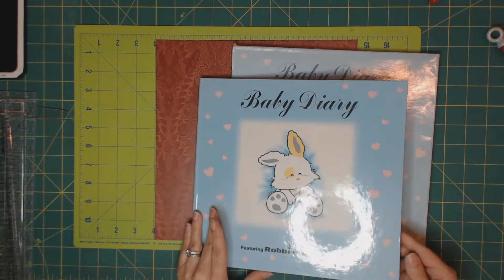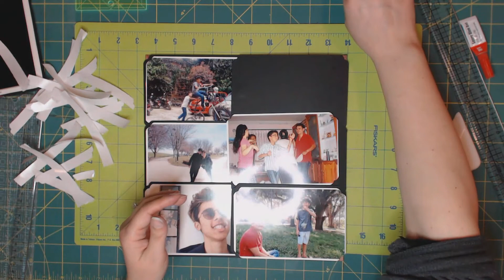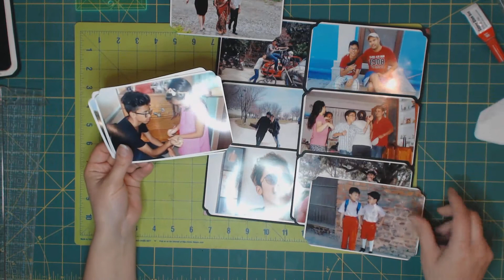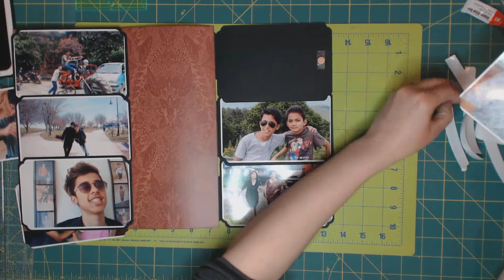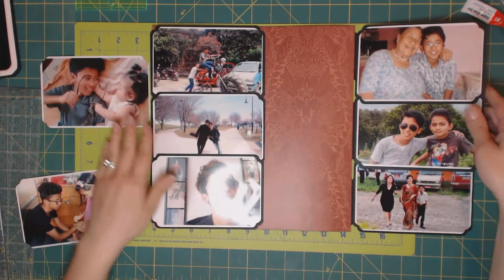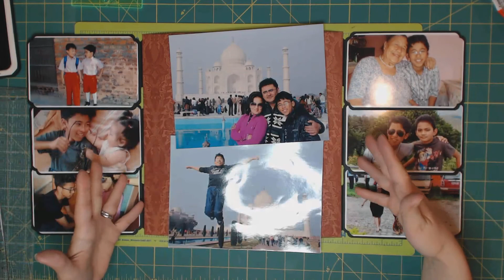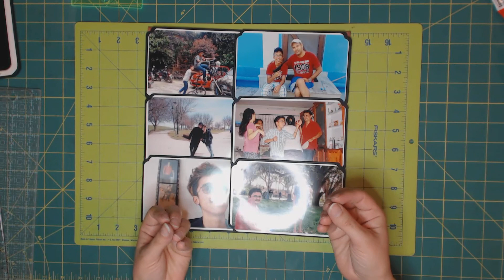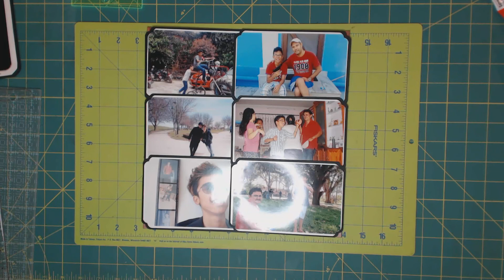Interactive Photo Album Pop with Pop Ups - Tutorial Part 21